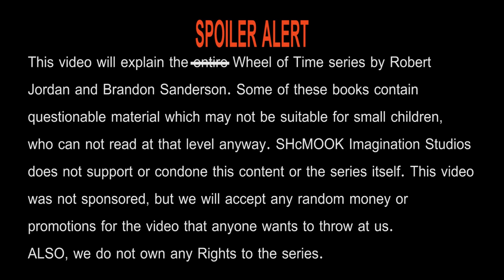The Hipster Nerd: The Wheel of Time for Morons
NOTE: This video was uploaded later than it was originally intended to be. The final book of the series is ALREADY OUT. GO READ IT.
In this video, The Hipster Nerd will explain the series of books called the Wheel of Time in a way that the common idiot can understand it.